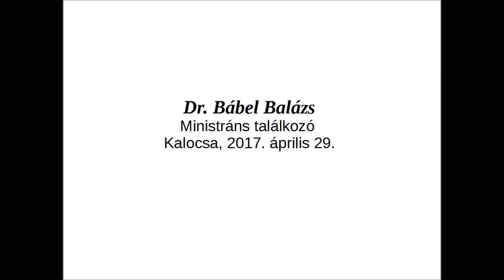Ministráns találkozó Kalocsán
2017. április 29-én szombaton EGYHÁZMEGYEI MINISTRÁNS TALÁLKOZÓ volt Kalocsán. A 10 órakor kezdődő ünnepi szentmisét Dr. Bábel Balázs érsek atya celebrálta. Fogadják szeretettel érsek atya homíliáját.